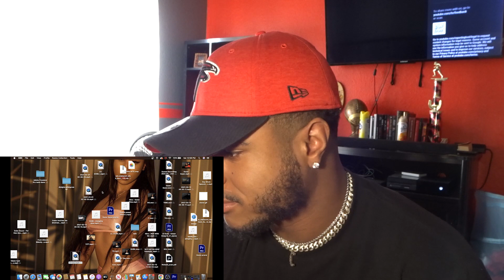Young M.A "Off The Yak" (Official Music Video) |REACTION| She's Goatted !